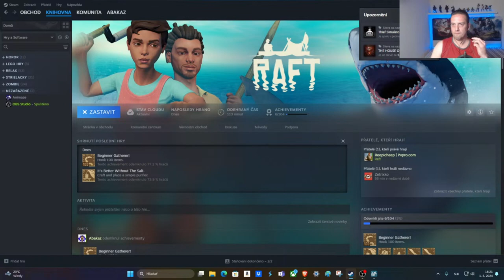Raft z Reepim:Záznam Zo Streamu:Staviame Našu Drevenicu na Mory: Abakaz Gameplay cz/sk